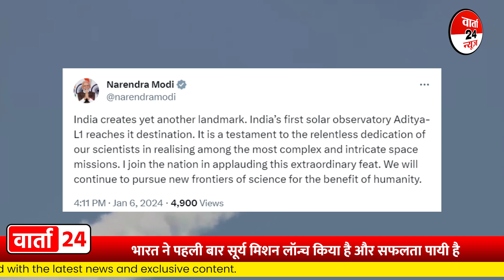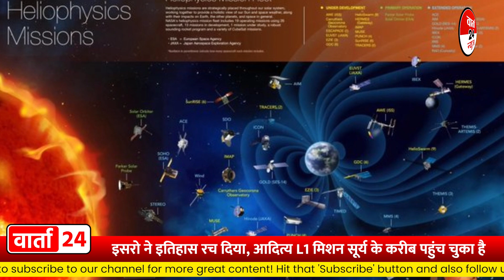भारत में फिर एक बार रचा इतिहास | Aditya L1 मिशन सूर्य के और करीब पहुंचा | Varta24live